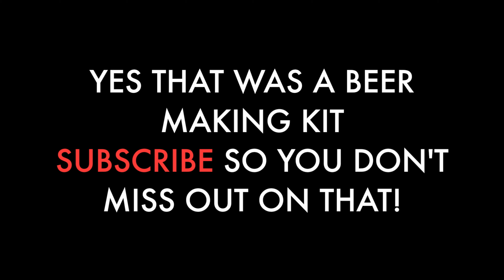A throwback to Munich | Craft Beer Review | Freedom Brewery Helles (lager)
A review of the German Helles (lager) from the Freedom Brewery gift pack they sent me.

Favourite Spiegelau Glass Set